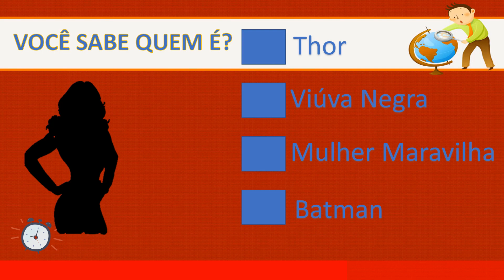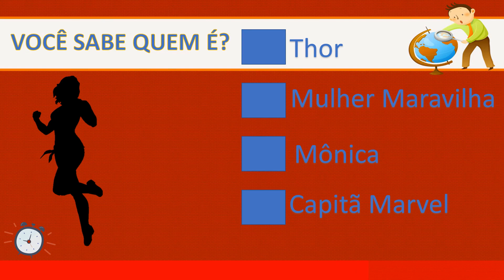Fala, criançada! Será que vocês conseguem descobrir de qual herói pertence a sombra? Vamos juntos!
A brincadeira de hoje é descobrir a qual herói pertence a sombra. Tenho certeza de que você se sairá muito bem!
A gente fica muito feliz. É só clicar no link abaixo.